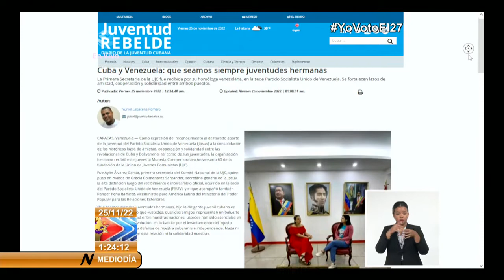UJC Intercambian Organizaciones juveniles de Cuba y Venezuela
La Primera Secretaria de la Unión de Jóvenes Comunistas de Cuba, Aylín Álvarez García fue recibida por su homóloga venezolana Grecia Colmenares Santander, secretaria general de la Juventud del Partido Socialista Unido de Venezuela.